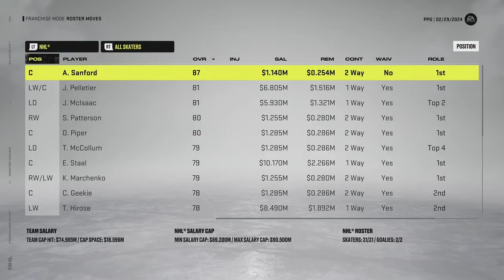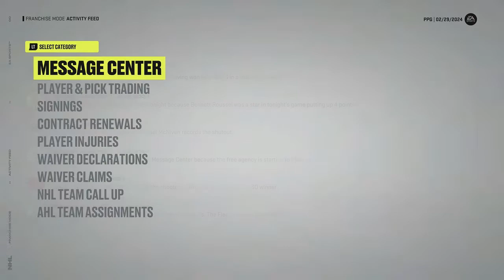Rockford Reds Franchise Mode NHL22 [Ep9] New Goalie?